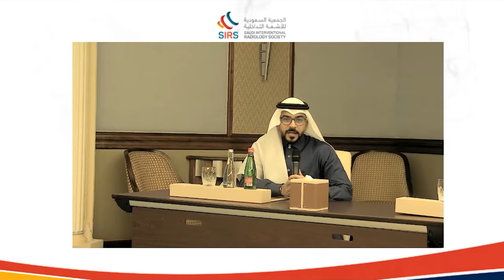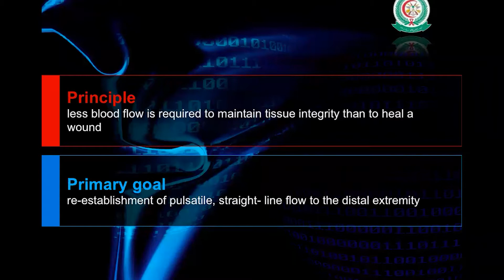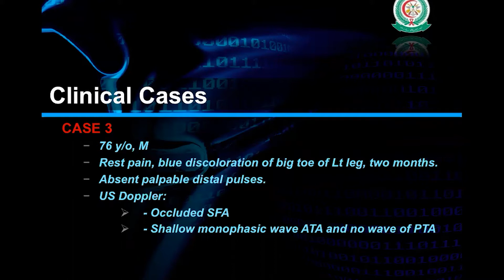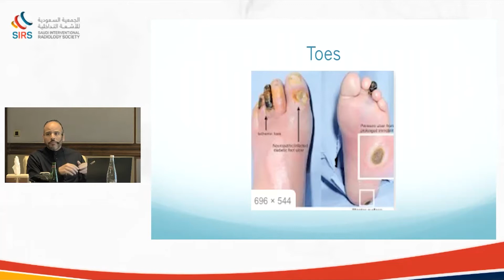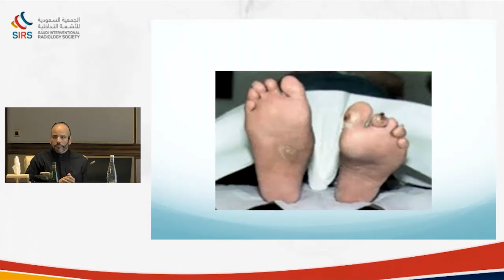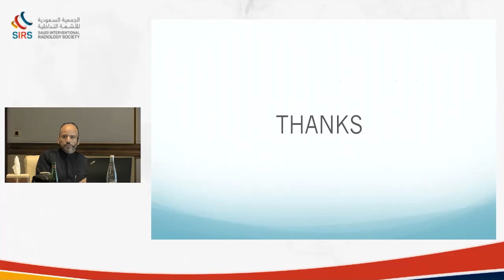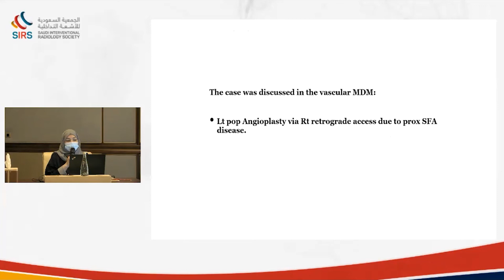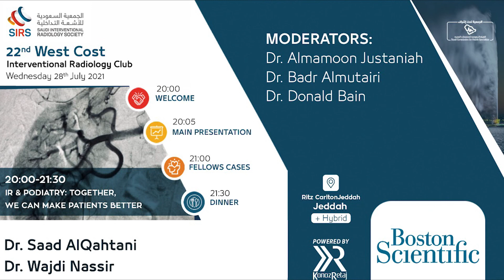22nd West Coast Interventional Radiology Club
22nd West Coast Interventional Radiology Club (28th July 2021)